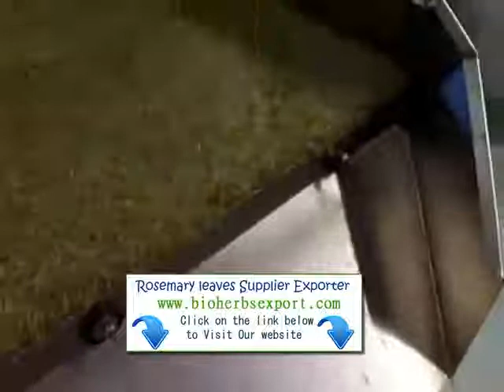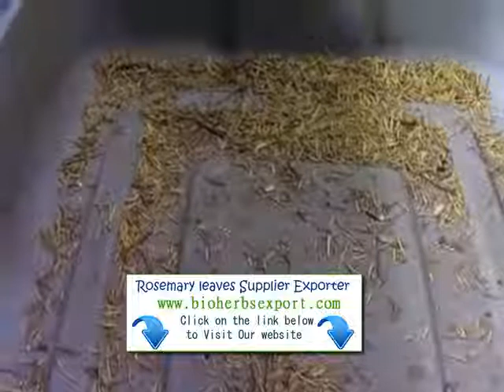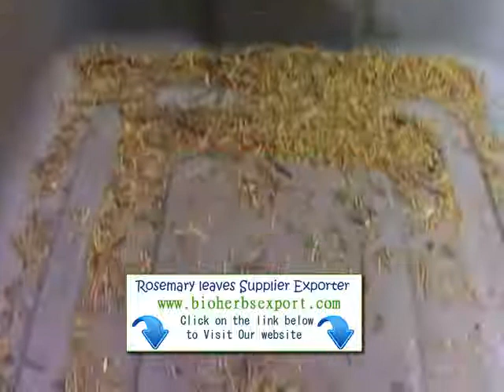España El romero importador exportador distribuidor